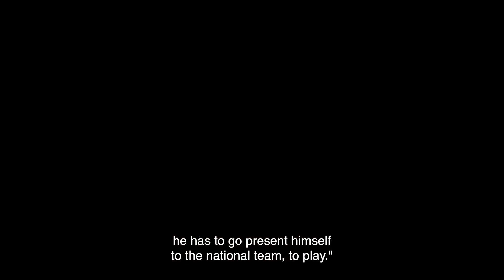"Érase una vez en Qatar" "Once Upon a Time in Qatar" trailer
"Érase una vez en Qatar"
El mundial que cambió sus vidas
Elis Productora
Directores Fede Rotstein & Nacho Ceroi
Textos : Fabián Casas
Voz en off: Santiago Motorizado
Prod. Ejecutiva: Iván Granovsky
Director de fotografía: Joaquín Neira
Idea Original Prod.General : Sol Alac & Juan Pablo Sorin

"We are in the mid-nineties. much of the western football world has to learn a new word: qatar. there, in the middle of a mythological desert, a handful of boys from different countries and origins are going to play a youth world cup. they will win and lose many things: childhood, the cup, sadness and glory. after qatar, their lives will not be the same.
this documentary is the testimony of a human and sports tale experienced as a youth
initiation thriller, enjoyed like those endearing movies about friendship."
Fabián Casas - Writer